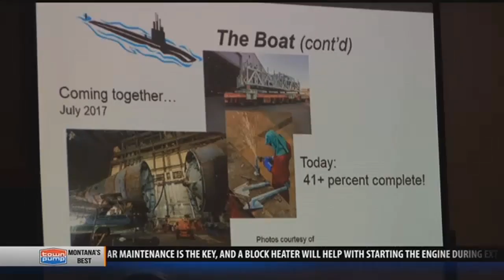USS Montana on track to be state-of-the-art nuclear submarine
Montana is nowhere near the ocean, but a new submarine named after the Treasure State is expected to rule the high seas.